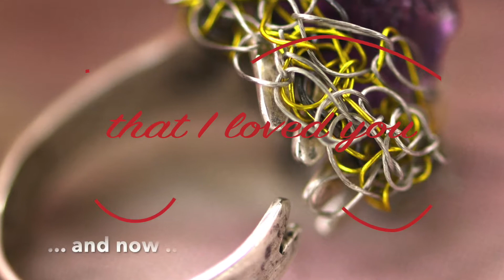"A MODERN FAIRY TALE" by Constance Marie Pretorius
Exhibition video for "Polemos_War" group show at Weltraum gallery, Munich (2020).